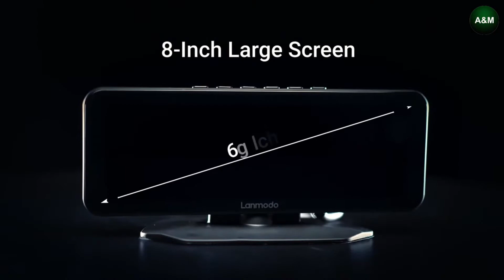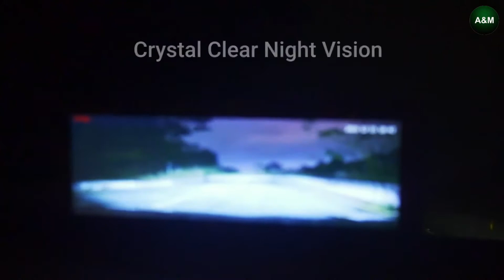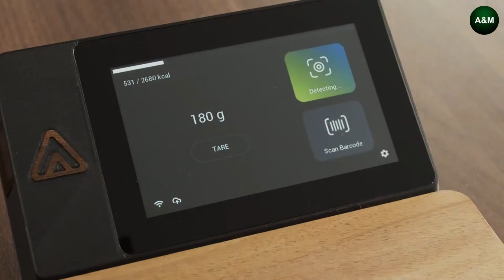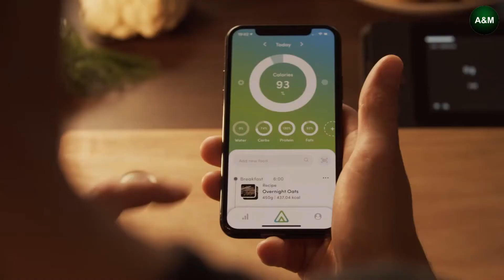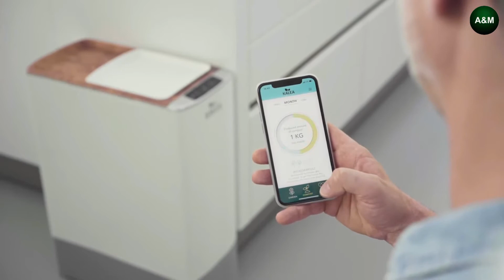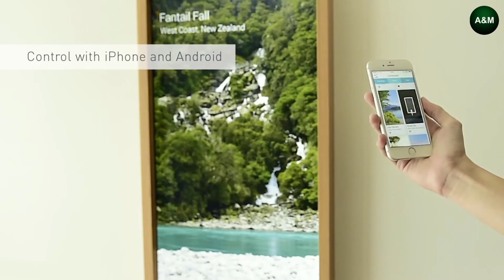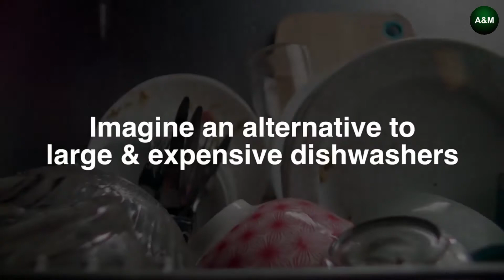New Inventions at next level | Cool Gadgets | Kitchen Utensils | Innovative products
This video contains innovative and cool gadgets | Kitchen Utensils | New Products | Home Appliances  that are on another level.  With the advancement of technology, make your life easier by using futuristic products and smart technology.

3. Nextube: retro nixie clock inspired modern display

4. EyeDear Eye Massager: Wearable. Smart. Eyecare

5. KALEA: Turn kitchen waste into compost in only 48h

6. Bird Buddy: A Smart Bird Feeder

7. UZME: Water-Activated Self-Heating Lunchbox

8. Aurora Nutrio - The easiest way to track food!

10. Steam cleaner and dishwasher

12. 10 in 1 desk

13. ZipBag: No More Plastic Bags. Lifetime Warranty

We’re back with another set of gadgets for all occasions you might be interested in! Are you ready? Don’t forget to write down in the comments which gadgets you’d like to see in our next video!
On the A&M Tech channel, we speak about cool gadgets for your room, home, pc and car that you can buy on Amazon online. We find the most interesting things for you and show them three times a week on our channel. Are you ready to upgrade your life with some of the coolest tech you’ve ever seen? Hold on to your hats, because we are about to blow your mind with these amazing new pieces of tech.
Following topics are covered in this channel.